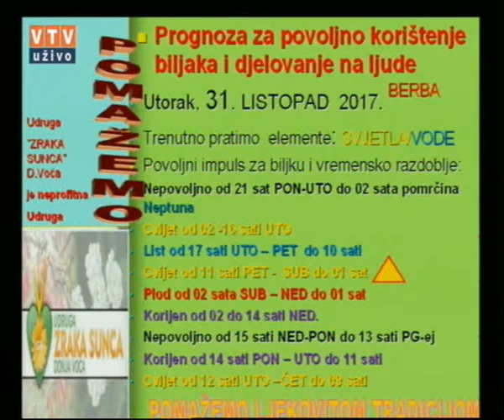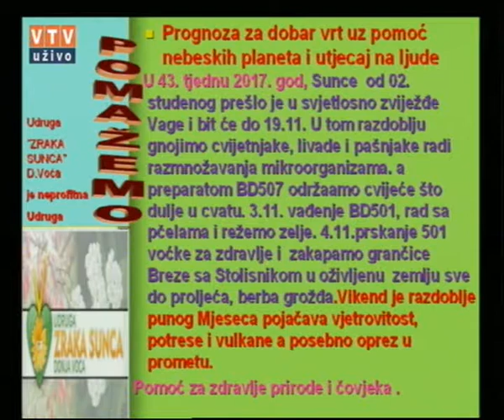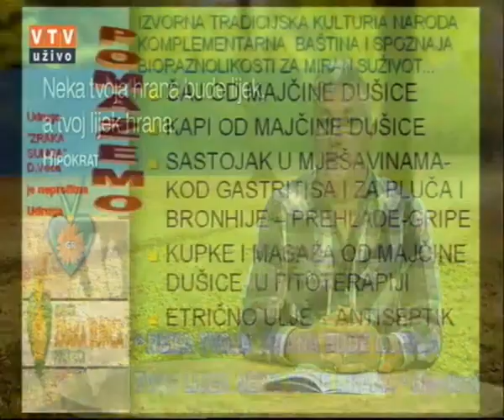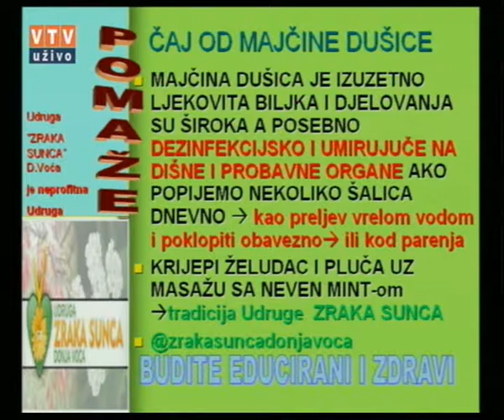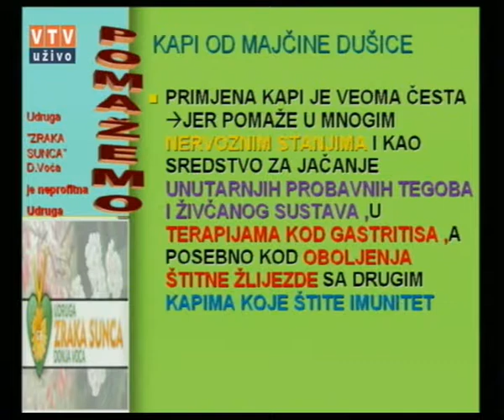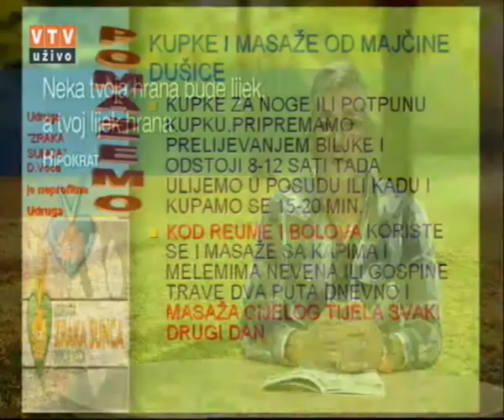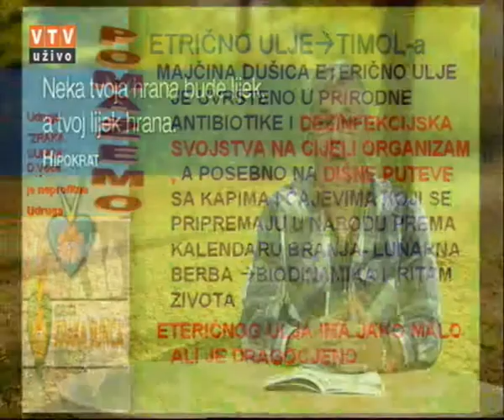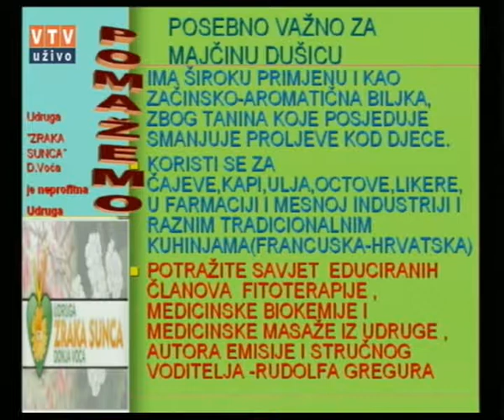VELIKE TAJNE MALOG VRTA "MAJČINA DUŠICA" 31. 10. 2017.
"Majčina dušica"